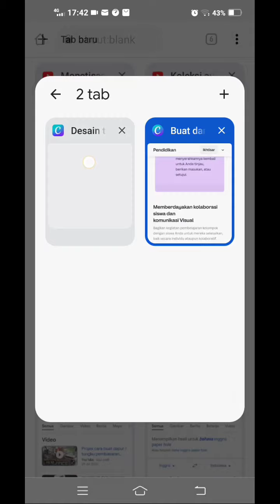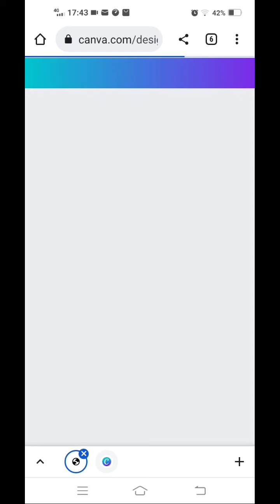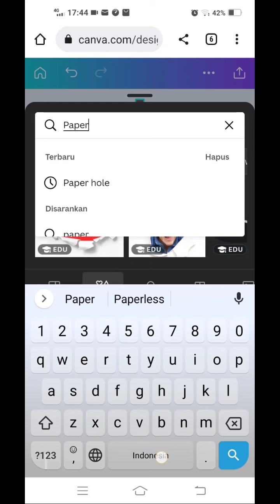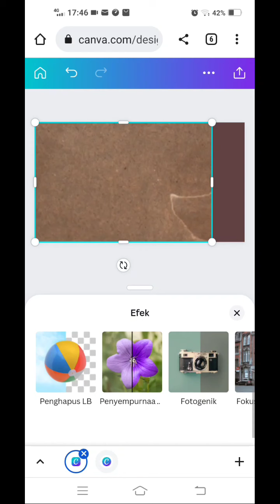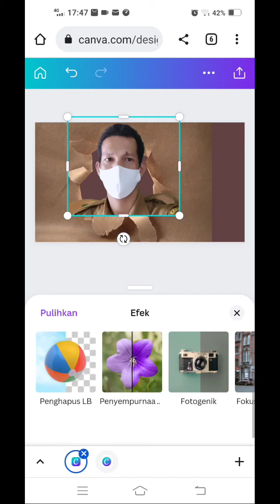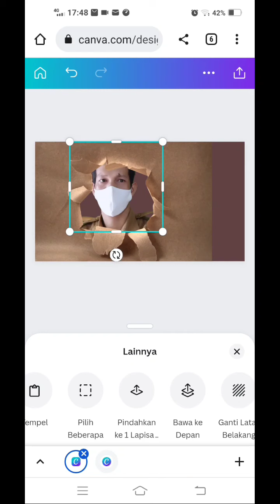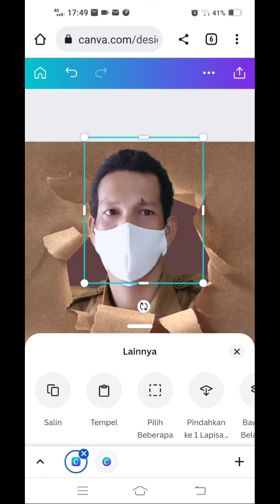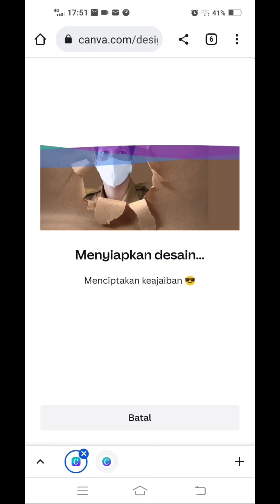Membuat efek "Paper Hole" dengan Canva menggunakan HP | Belajar Canva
Pada video berikut ini berisi tutorial bagaimana cara membuat efek paper hole dengan Canva dengan menggunakan HP. Silahkan simak video berikut sampai sekesai. Semoga video berikut bermanfaat.